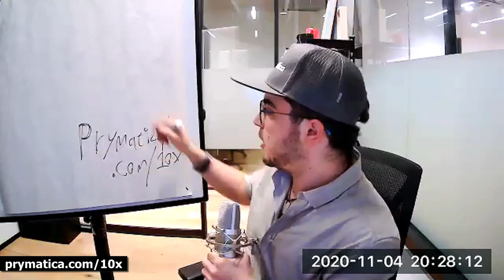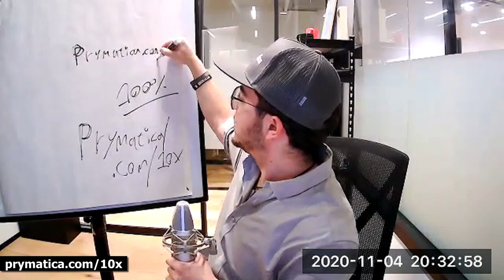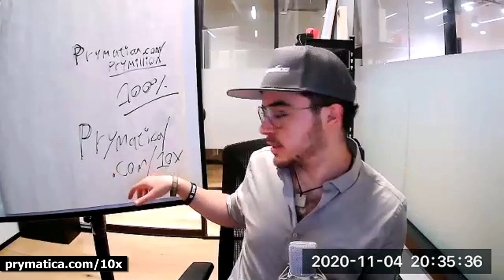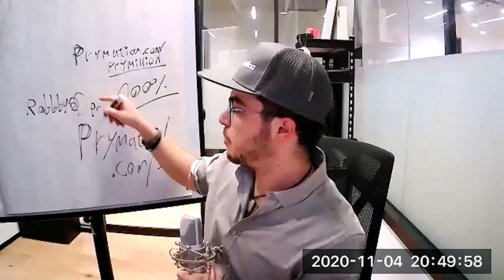9 PRINCIPLES for a 7-figure business & life